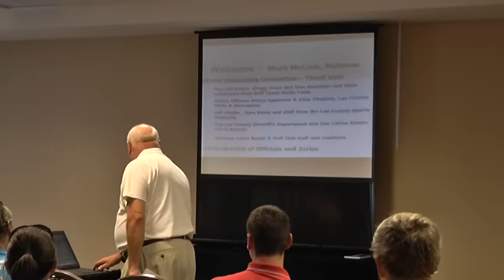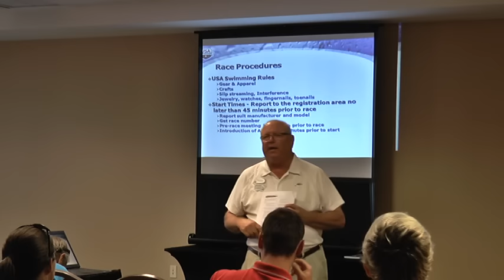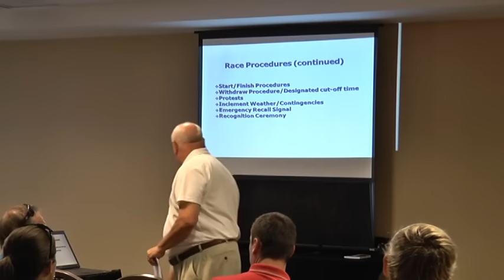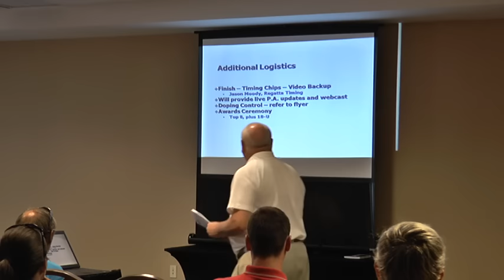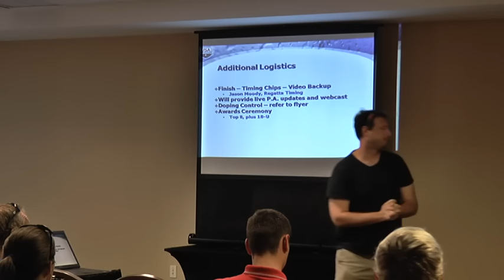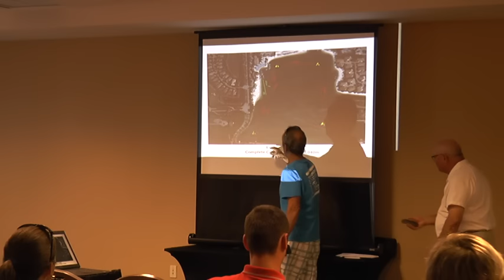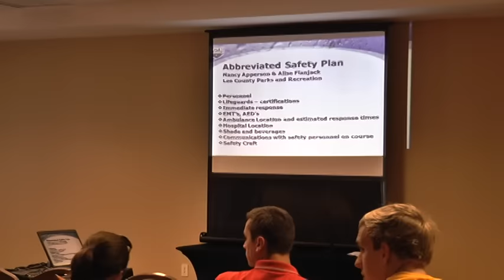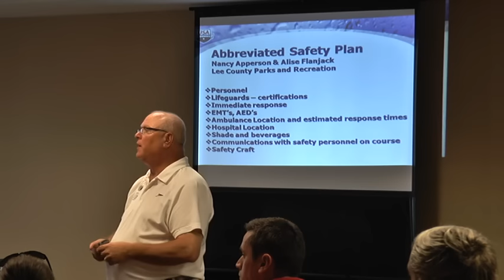2016 5k Open Water Technical Meeting